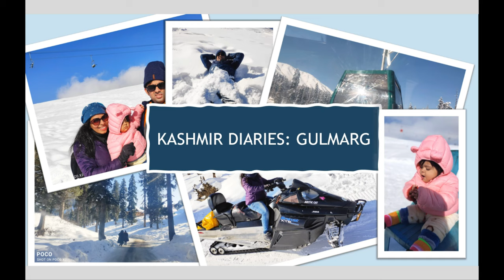Gulmarg, Kashmir in winter- Travelling with a baby in high altitude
Part 2 of 4 of our Kashmir Diaries is here...and this time it is time to explore the winter wonderland of India - Gulmarg! Check out snow-capped mountains, ski spots, gondola rides, sledge rides, local cuisine and a lot of Bollywood-ishtyle drama! Keep a lookout for travel tips and hacks strewn across.

Join us on our fun and exciting travels across the globe with our 1-year old!

Watch out for travel trips and travel hacks if you are planning to visit Gulmarg, Kashmir